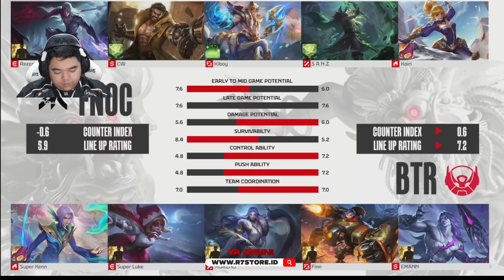UDAH BENER BAN FANNYNYA KAIRI !! HARUS RESPECT !! BIGETRON VS ONIC MATCH 3 - MPL S14